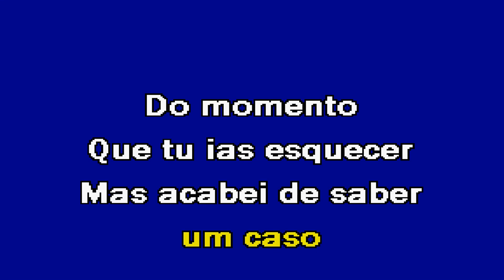TINHA QUE SER Leandro Karaoke